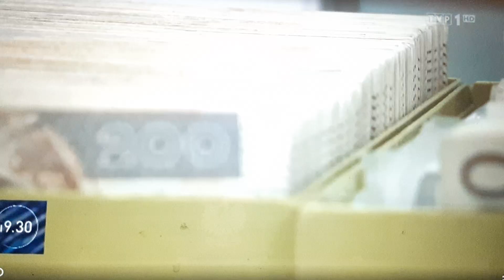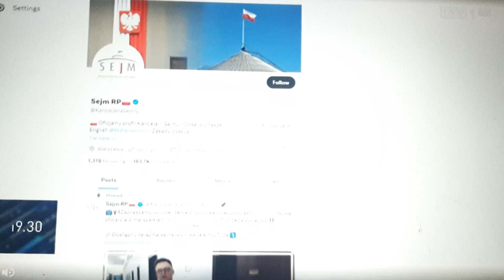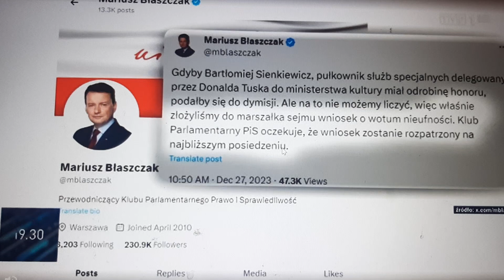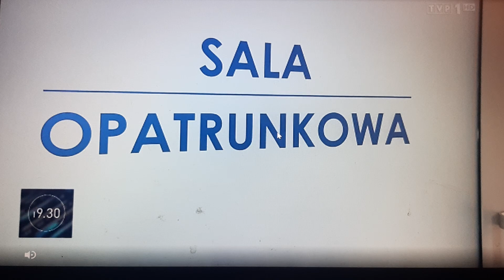3 miliardy złotych na onkologię i psychiatrię dziecięcą Zamiast na TVP w likwidacji Wiadomości 27.12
Likwidacja TVP, Podwyżki dla nauczycieli i Pieniądze na chore dzieci. Prezes Rady Ministrów Donald Tusk zapowiedział dziś, że dodatkowe 3 miliardy złotych zasilą budżet Narodowego Funduszu Zdrowia. Pieniądze te zostaną przeznaczone głównie na onkologię dziecięcą, ale także na psychiatrię dziecięcą i inne programy opieki zdrowotnej.

Premier ponadto zapewnił, że będzie zabiegał także o dodatkowe środki na służbę zdrowia w budżetach administracji publicznej. Prezydent Andrzej Duda wpierw zawetował uchwałę okołobudżetową, a następnie wskazał, że jego decyzja ma związek z przeznaczeniem 3 miliardów złotych na media publiczne.

Jednakże premier Donald Tusk wielokrotnie zapowiadał wcześniej, że większość tych pieniędzy zostanie przeznaczona na onkologię dziecięcą, niestety Prezydent ogłosił veto.

Dlatego też, w efekcie prezydenckiego weta, na pierwszym po Świętach posiedzeniu rządu Rada Ministrów zdecydowała się jednoznacznie zapisać w nowej ustawie budżetowej, że pieniądze te będą przeznaczone w formie obligacji na leczenie dzieci. Będą one współfinansowały onkologię i psychiatrię dziecięcą, czyli dwie dziedziny medycyny, w których potrzeby są największe.

Wobec braku możliwości finansowania TVP, PAP i Polskiego Radio oraz dla zabezpieczenia ich majątku oraz pracy dla pracowników zostały one postawione w stan likwidacji, co potwierdził dziś minister kultury Bartłomiej Sienkiewicz.

Andrzej Duda przesłał do Sejmu własny projekt ustawy podwyższający pensje dla nauczycieli, ale Sejm będzie rozpatrywał go zgodnie z porządkiem Sejmu do dopiero w styczniu.

Ponieważ Andrzej Duda blokując uchwałę okołobudżetową, de facto równocześnie zablokował podwyżki dla nauczycieli, które mogły być wypłacone jeszcze w grudniu, rząd Donalda Tuska zdecydował, że i tak mimo weta Prezydenta będzie wypłacał podwyżki nauczycielom i w Nowym Roku nastąpi wyrównanie za zablokowane podwyżki przez Prezydenta w 2023 roku.

Dlaczego Prezydent zawetował Ustawę Okołobudżetową? Powodem miało być wstawienie do niej dofinansowania na TVP w kwocie 3 mld zł, które Premier od dawna obiecywał przekazać na leczenie dzieci chorych na raka, co przekazywane było wielokrotnie.

Dlaczego zatem Prezydent tak postąpił? Celem mogło być doprowadzenie do stanu, w którym nowy rząd nie jest w stanie przedstawić Prezydentowi Ustawy Budżetowej, czego następstwem mogłoby być rozpisanie nowych wyborów, co jest jednak praktycznie nie realne.

Prezydent Andrzej Duda jest politykiem PiS i od ponad 7 lat realizuje interesy tej partii. To mogło by tłumaczyć jego zachowanie i decyzję.

Finalnie w oczach wielu obywateli zapamiętany będzie jako ten, który zablokował pieniądze dla nauczycieli, po to by samemu je rzekomo dać w świetle fleszy. Na tą chwilę zakończyło się to jednak jego niepowodzeniem.

Niektórzy mówią "Szach" - jako odpowiedź Premiera na Weto Prezydenta.

Co więcej, Koalicja 15 Października przekazuje trzy miliardy na opiekę i leczenie dzieci - zamiast na telewizję. Dokonuje zatem szczytnego działania i jesteśmy im za to wdzięczni, że postępują godnie dla dobra obywateli. Jest to tez sytuacja zero-jedynkowa. Mamy przed sobą fakty, a nie obietnice.

Gratulacje w imieniu chorych dzieci m. in. na raka oraz wymagających opieki psychiatrycznej oraz ich rodziców!

Ще 3 мільярди злотих буде виділено до бюджету Національного фонду здоров’я. Ці гроші будуть спрямовані в основному на дитячу онкологію, а також на дитячу психіатрію та інші програми охорони здоров'я, повідомив Дональд Туск. Він також запевнив, що також шукатиме додаткові кошти на охорону здоров'я в державних бюджетах

Наклавши вето на законопроект про бюджет, президент Анджей Дуда зазначив, що його рішення стосувалося виділення 3 мільярдів злотих на суспільні ЗМІ. Щоправда, прем’єр-міністр Дональд Туск уже оголосив, що більшість цих грошей буде спрямовано на дитячу онкологію, але президент цієї обіцянки не виконав.

Тому на першому після канікул засіданні уряду Рада вирішила чітко прописати в новому бюджеті, що ці гроші будуть виділятися у вигляді облігацій на лікування дітей. Співфінансувати треба онкологію та психіатрію, тобто дві галузі медицини, де найбільше потреби

Через неспроможність фінансувати Польське телебачення, Польське агентство преси та Польське радіо, а також забезпечити свої активи та роботу для своїх співробітників, їх було ліквідовано, що сьогодні підтвердив міністр культури Бартомієй Сенкевич.

Через неспроможність фінансувати TVP, PAP і Polskie Radio, а також забезпечити свої активи та роботу для своїх співробітників, їх було ліквідовано, що сьогодні підтвердив міністр культури.

Дуда направив до Сейму власний законопроект про підвищення зарплат вчителям, але Сейм розгляне його відповідно до порядку денного Сейму лише в січні
Через те, що Дуда заблокував підвищення вчителям, які могли бути виплачені в грудні, уряд Туска вирішив, що, незважаючи на вето президента, він все одно виплачуватиме підвищення вчителям, а в Новому році буде компенсація заблокованих президентом підвищення.